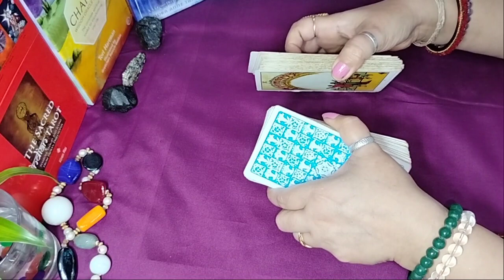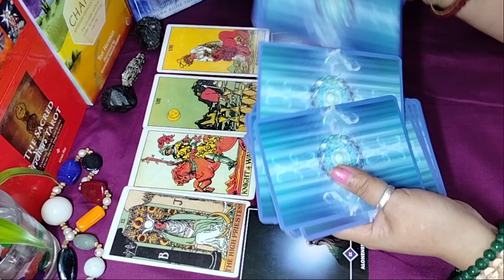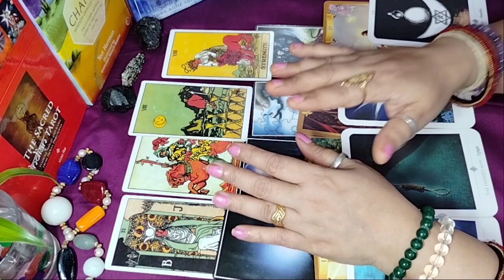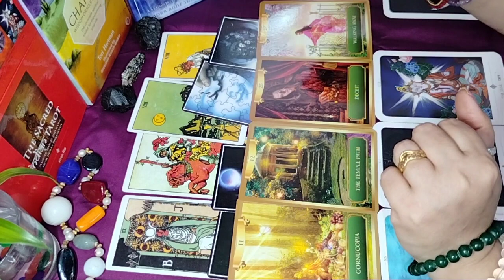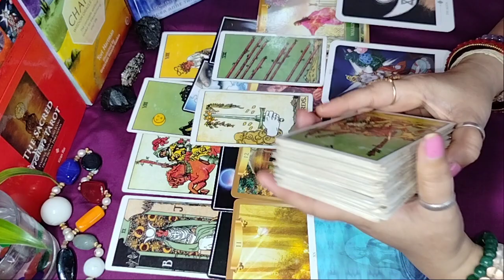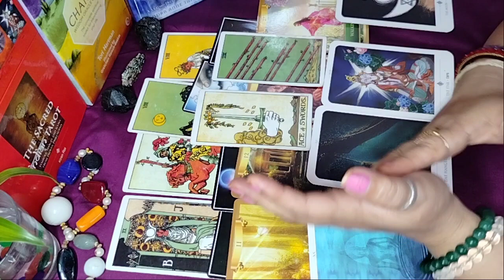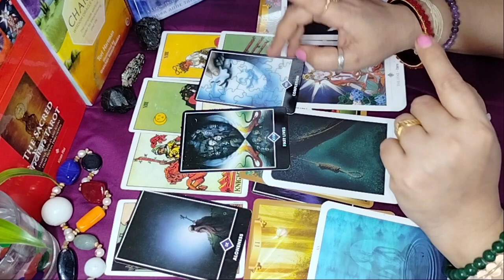LEO ❤️COUPLE LOVE❣️ READING TIMELESS A TAROT WORLD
Contact on my WhatsApp number for PAID PERSONAL TAROT READING in detail.

( only messages for paid service)

It is also fun and entertainment for those who don't believe this . Always be positive.